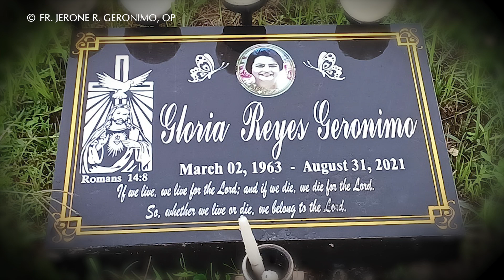Break Time - June 30, 2024 - Thirteenth Sunday in Ordinary Time with Rev. fr. Jerone Geronimo O.P.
In our darkest hours, God encourages us to have faith and never give in to tribulations. We should not be afraid. Let us learn to trust and leave all our worries to Him.

Fr. Jerone R. Geronimo, O.P. reflects in this episode of Break Time.